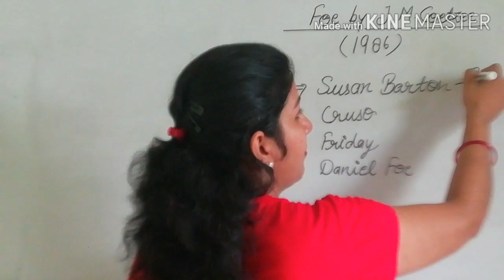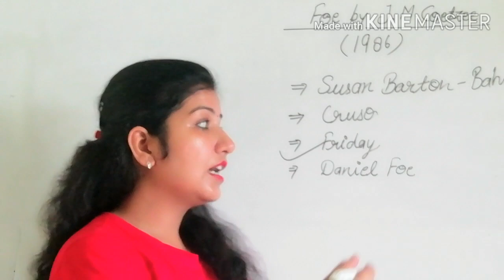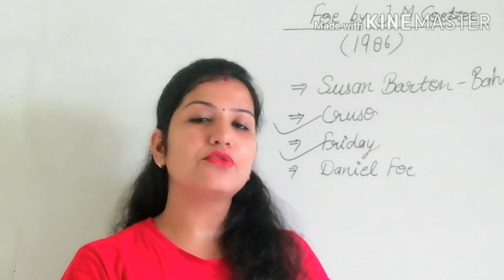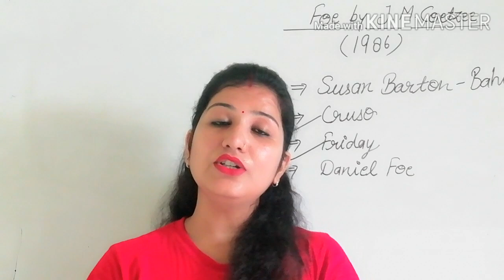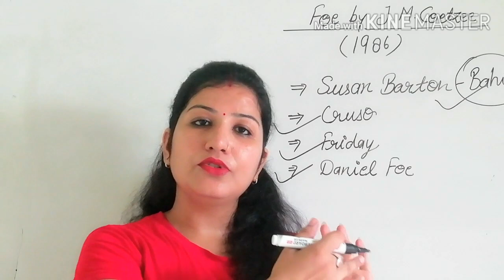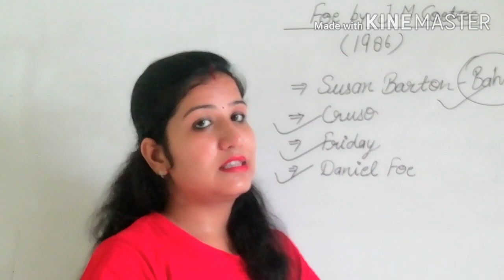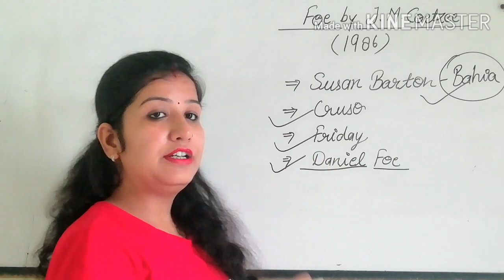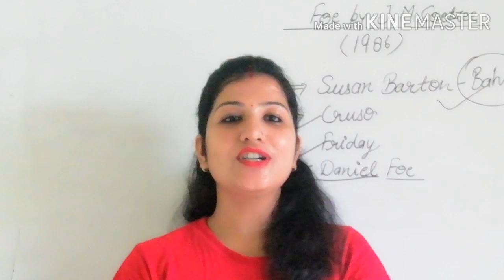Foe by J. M. Coetzee in hindi